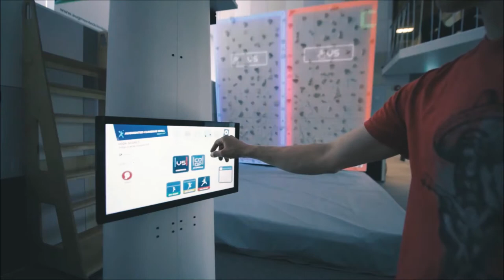ValoClimb Augmented Climbing Wall - Interactive Fun & Fitness - Supplied by Exergame Solutions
ValoClimb Augmented Climbing turns an ordinary climbing wall into a real-life video game that you play in. Augmented Climbing Walls combine motion tracking and projected graphics to create a fun but challenging interactive game. Simply, point the system at an ordinary climbing wall and turn it into a huge touchscreen and gaming platform. The fitness benefits of climbing are now used with game play to motivate people and encourage to stay longer in your activity centre (as well as encouraging return visits).

Each game has several options, levels and is suitable for 1-2 players. The current game selection includes: Whack-a-bat, Sparks, Climball, Astromania and Augmented Problems.

Exergame Solutions supply a wide range of fitness gaming and fitness technology products. Get in touch with us for latest prices and full product information.

UK/EUROPE SALES
Exergame Solutions Ltd